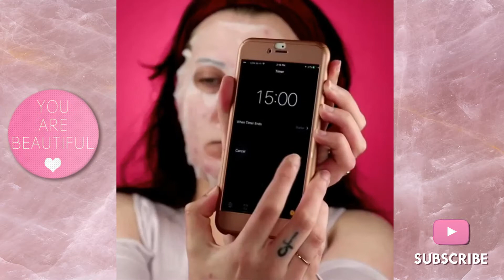Acne Coverage Makeup Tutorial Compilation 2017 | How To Cover Acne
How To Cover Acne + Makeup Coverage Acne Skin Routine 💄

[ Credit : Follow on instagram : @withlove.nadia @mypaleskinblog @vilinahujart @michygee_artistree ]